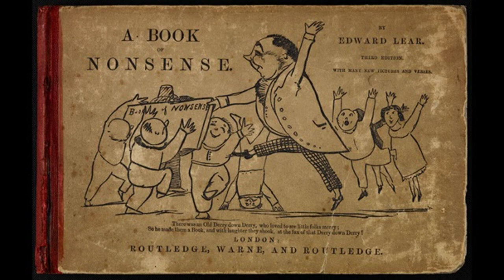Book Of Nonsense Limerick 96. by Edward Lear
There was an Old Person of Tartary,

    Who divided his jugular artery;

    But he screeched to his wife,

    And she said, "Oh, my life!

    Your death will be felt by all Tartary!"